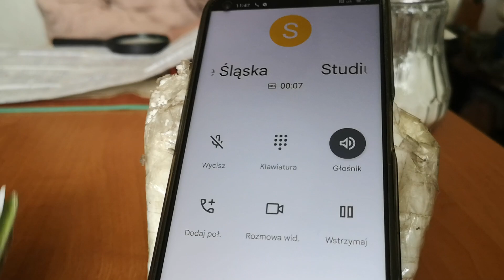Świadek Jehowy wyczuł Ducha Chrystusa Rzym 8 :9